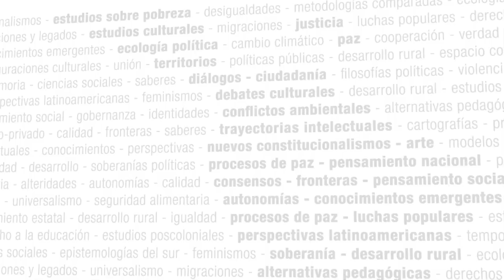Los desafíos de legislar sobre violencia de género contra las mujeres - Seminario virtual CLACSO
Los desafíos de legislar sobre violencia de género contra las mujeres.

Este seminario busca indagar sobre la concepción del derecho como discurso social y reflexionar acerca de cómo ese discurso configura la subjetividad y las identidades de las mujeres. “La construcción jurídica de la subjetividad no es ajena a las mujeres” (Alicia Ruiz)

A su vez, hace un recorrido por la legislación actual, leyes específicas en materia de violencia de género, leyes integrales y nuevos reconocimientos y campos de acción (legislación obstétrica, acoso laboral).